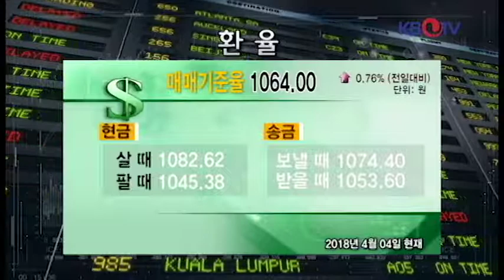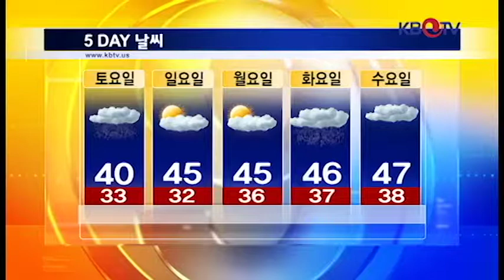KBTV 뉴스 9 2018년 04월04일 HD